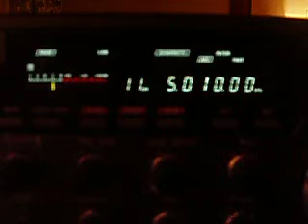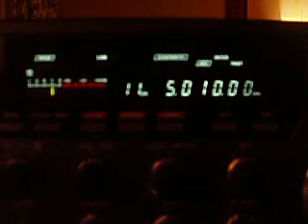5.010 Radio Madagasikara ID, Antananarivo, Madagascar